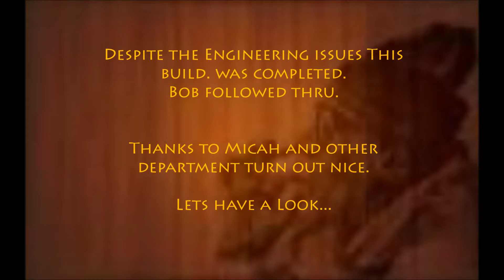Latest Build-Work vid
This was tough one due to some prbs, Bob the main Builder pulled it off. Shout out to Micah and all the other departments for their help. Yeah bit shaky.

Also Troll2Rocks for playing/providing that intro for me. I miss ya man. Get your ass back to DTV!